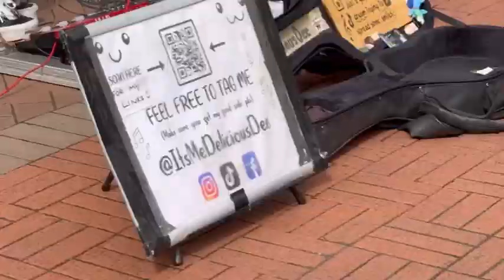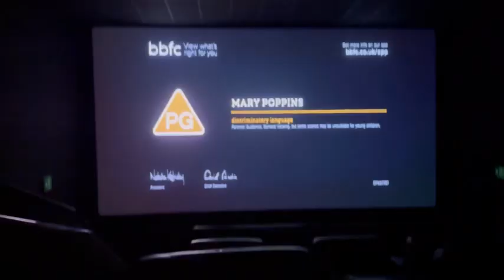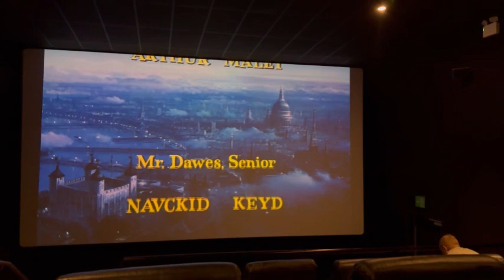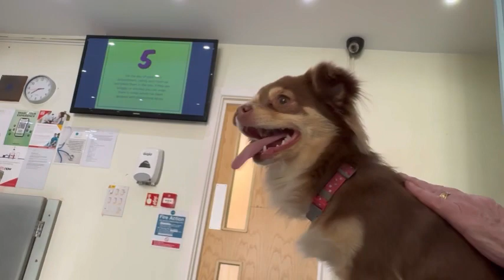Going to the cinema with Sarah, going to the dentist